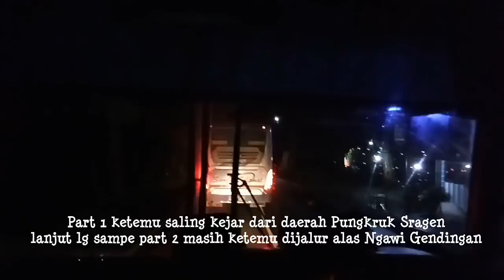ngeri2 sedap√duel sengit dua Sumber Selamat 7018 Vs 9811,mobat mabit diAlas Ngawi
dua Sumber Grup